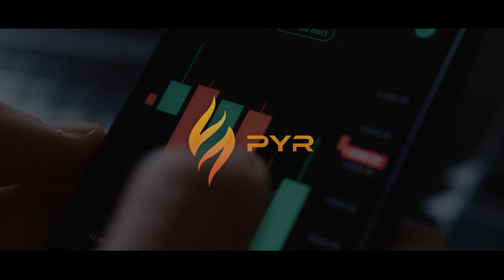The BEST metaverse gameplay...AND make money playing!? [Vulcan Verse Explained in 3 Minutes]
Kinda like World of Warcraft, Minecraft, Elder Scrolls Skyrim…but different. Vulcan Verse is the only play-to-earn metaverse game you need to make a real career in gaming. This is the main game being developed by Vulcan Forged, and is set to be one of the most groundbreaking medieval MMORPG experiences the gaming world has ever seen.

It is a Greco-Roman fantasy world with rich lore written by Fantasy Authors Jamie Thomson and Dave Morris who are also creating 5 Game books that revolve around the 5 areas in VulcanVerse… And you can own, build, explore, battle and get paid!

Bottom line: this is a deep, rich universe full of exploration, adventure and profits. Earn $PYR and $LAVA in-game currencies and cash out into your local currency. It’s really that simple.